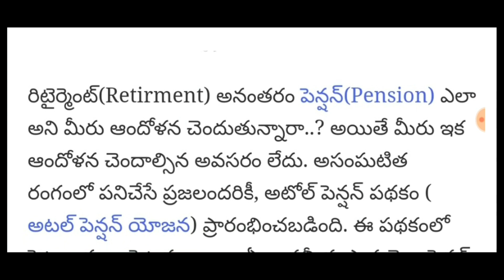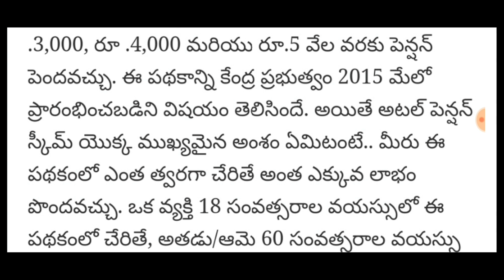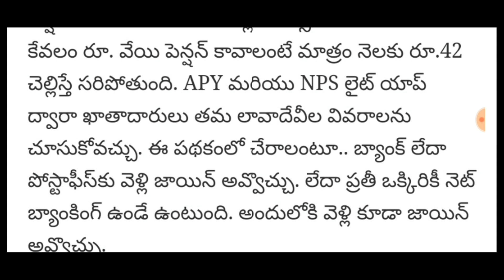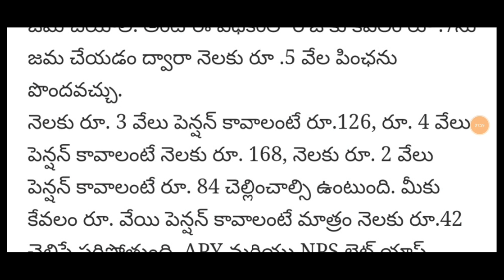దసరా కానుకగా భార్య, భర్తలకు 10,000/-రూ ఈ తేది నుండి జమ | APY | PM MODI Schemes in 2021